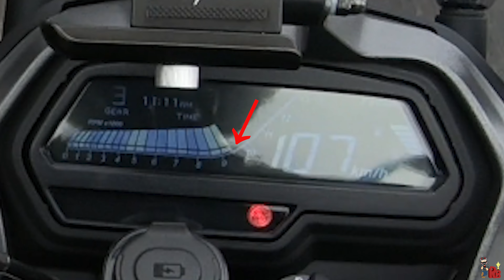BAJAJ DOMINAR 400 - OPINIÃO DO DONO [Entrevista]